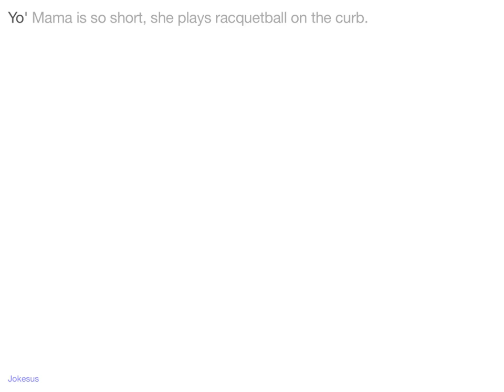Jokes - Yo' Mama is so short, she plays racquetball on the curb.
Joke :
Yo' Mama is so short, she plays racquetball on the curb.